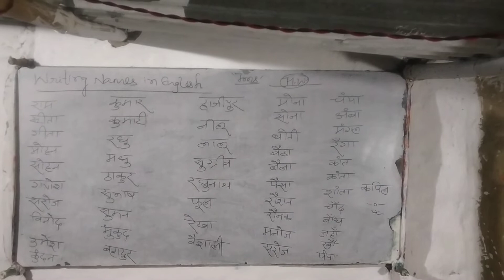Writing names in English